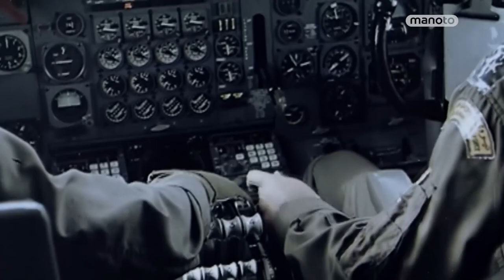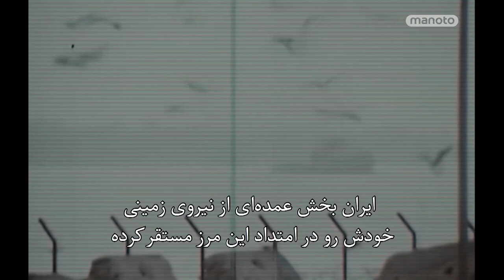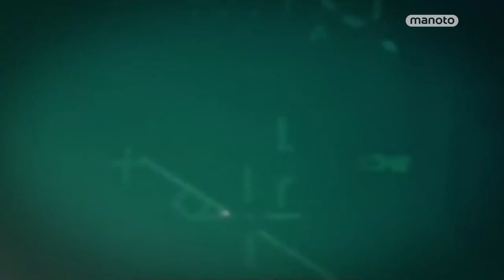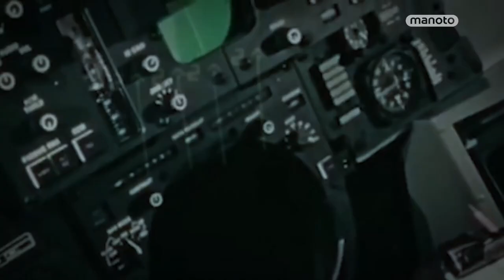Glimpses of the Imperial Iranian Army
Compilation of footages from the Imperial Iranian Army in the 1960s and 70s.